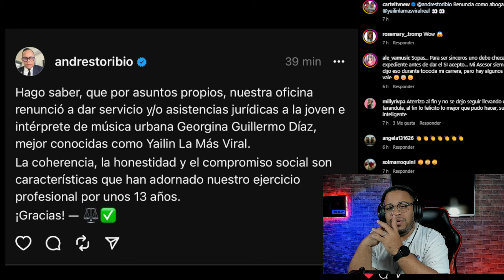😱 YAILIN Y TEKASHI B0T4N ANDRES TORIBIO COMO UN P3RR0 POR WANDA SU M4M4 💩